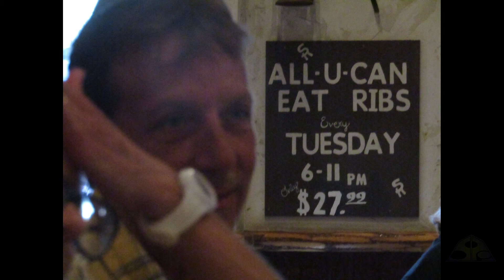Best Birthday Ever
In a while, at least. Thank you all.